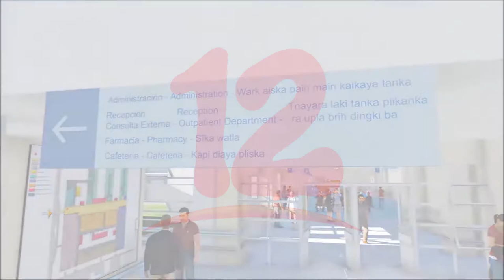Construcción del hospital de Bilwi avanza en 36%, según el BCIE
Noticias12Nicaragua Construcción del hospital de Bilwi avanza en 36%, según el BCIE